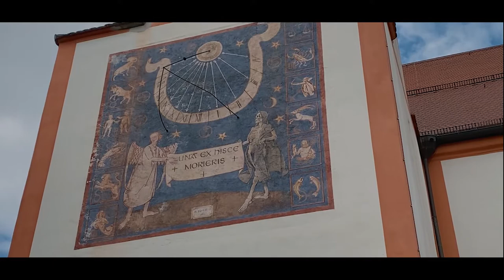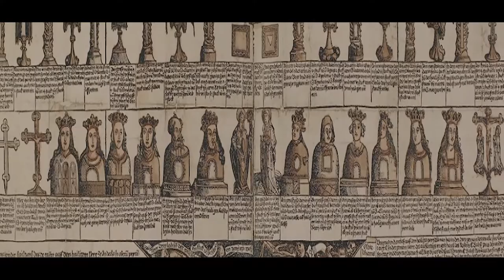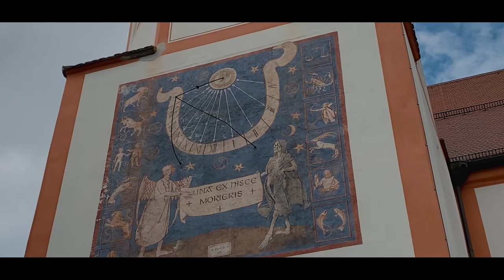Andechs Monastery | Kloster Andechs | Herrsching | Munich | Germany | Hindi Vlogs | Traveling Pramod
The Andech is a place of pilgrimage on a hill east of the Ammersee in the Landkreis of Starnberg in Germany.

Near to Monastery you can find the Beer garden and their you can enjoy the Andechs beer and local food.

At Herrching you can also enjoy at Ammersee lake.

From Munich you can take a S-Bahn towards Herrsching. From Herrsching you can take a bus which goes directly to Andechs Monastery.

If you want to hike you can hike. Its very simple hike and you can complete it in 1 hour.

User name of Instagram: pramodshendageofficial and pramodshendagephotography